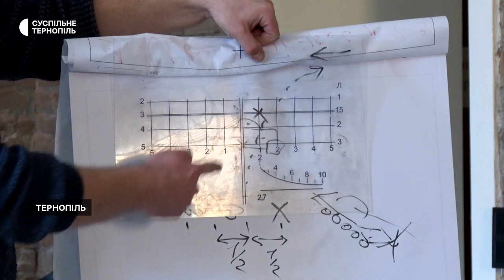Тернополян навчали застосовувати гранатомети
30 тернополян взяли участь у навчаннях "Гранатомети та ПТРК. Основи застосування протитанкових засобів у сучасній війні". Захід організували для того, щоб познайомити цивільних із цим типом зброї та зібрати кошти на безпілотник для ЗСУ.